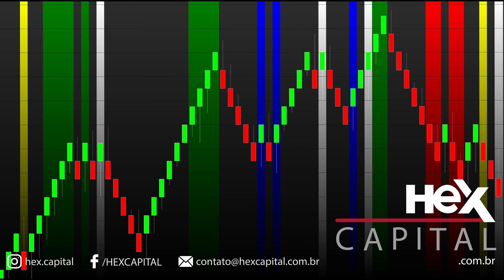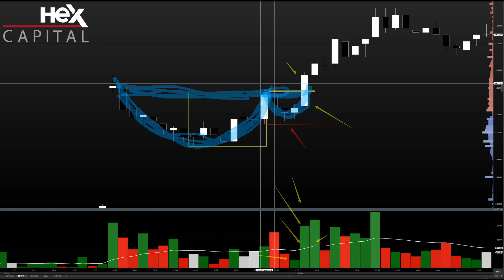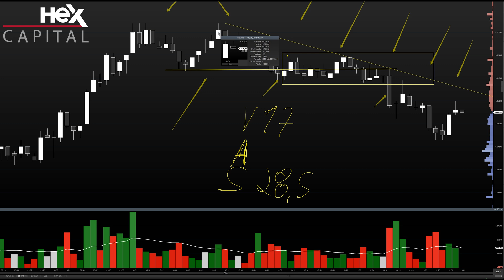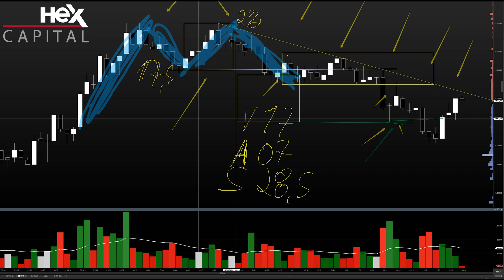Sala ao vivo TEAM HEX ! Aula durante o pregão dia 15/05/2019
Nesse video nossos Alunos Mateus e Guilherme, deram uma aula durante o pregão sobre duas formações tecnicas que ocorreram no dolar no dia de hoje, primeiro o Mateus explica sobre o Cup and Handle e em seguida o Guilherme fala sobre o Padrão "M".

Venha você também vencer no mercado, venha fazer parte do TEAM HEX !!!

Mais informações estamos à disposição no contato abaixo.